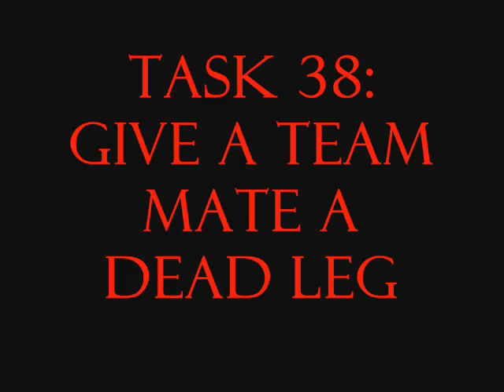deadleg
arron and james getting a deadleg